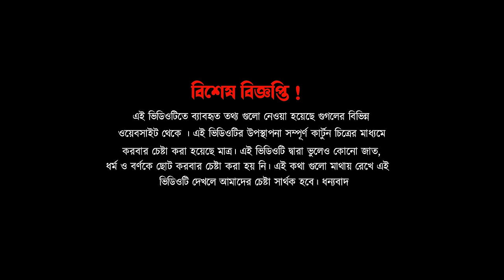বিবেকানন্দ এর ছেলেবেলার গল্প | Bengali Cartoon Animation | Vivekananda er Chelebelar Golpo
ভিডিওটিতে স্বামী বিবেকানন্দ এর ছেলেবেলার কিছু মজার মজার গল্প কার্টুন এর মাধ্যমে তুলে ধরার প্রচেষ্টা করা হয়েছে।

তথ্যসূত্রঃ বিবেকানন্দের ছেলেবেলা (শশিভুষণ দাশগুপ্ত),
Sentur cartoon

                                           *Music Credit*